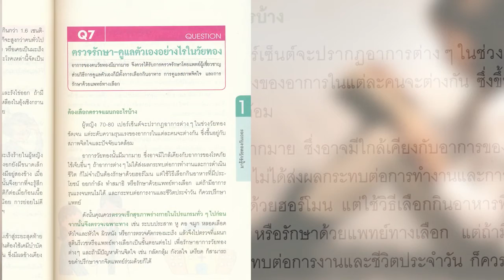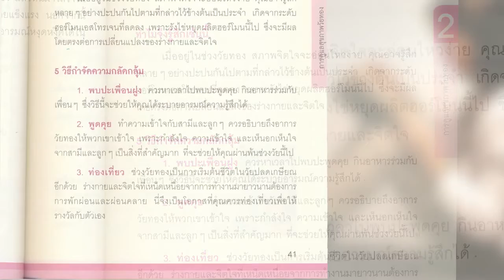Book Guide by SE-ED : 100 วิธี สุขภาพดีวัยทอง : ตู้หยวนป๋อ,คณะแพทย์และโภชนการ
"100 วิธี สุขภาพดีวัยทอง" เล่มนี้ มีสารพัดเรื่องน่ารู้มาบอกคุณ ทำให้รู้เท่าทัน เข้าใจความหมายวัยทอง วิธีดูแลตัวเอง ตรวจสอบภาวะอาการรับมือไหวกับการกินอยู่ที่ควรปรับเปลี่ยนเพื่อรักษาสุขภาพให้แข็งแรง ทั้งแผนป้จจุบันและแผนจีน ซึ่งแตกต่างจากหนังสือสุขภาพวัยทองเล่มอื่นๆ เพื่อจะได้มีชีวิตที่ไร้กังวลกับตัวเอง คนรอบข้าง กระชับและเพิ่มความสัมพันธ์อันอบอุ่นในครอบครัว เหมาะกับทั้งหญิงและชาย ตลอดจนลูกหลานเพื่อดูแลคนที่คุณรักและตัวคุณเอง

บทที่ 1 มารู้จักวัยทองกันเถอะ
บทที่ 2 การดูแลสุขภาพวัยทอง
บทที่ 3 บำบัดด้วยอาหารธรรมชาติ
บทที่ 4 ดูแลสุขภาพตามแบบจีน
บทที่ 5 ผลิตภัณฑ์เสริมอาหารกับวัยทอง
บทที่ 6 รู้ลึกเรื่องเพศในวัยทอง
บทที่ 7 ช่วงวัยทองของผู้ชาย

ผู้เขียน : ตู้หยวนป๋อ,คณะแพทย์และโภชนการ
ผู้แปล : ภัทรพร สหวัฒนพงศ์
ราคา : 225 บาท